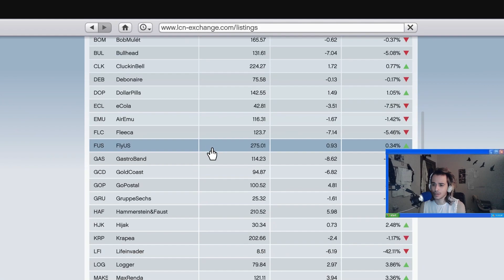10.000.000 DOLAR ÇALDIK | GTA V - BÖLÜM 32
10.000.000 DOLAR ÇALDIK  | GTA V - BÖLÜM 32

Böylece yeni videolarımdan haberdar olabilir ve daha fazla eğlenebilirsiniz.

Ben Sizofrenizm, her gün sizleri eğlendirmek için çeşitli oyunlar ve shortslar çekiyorum. Yeni nesil bir YouTuber değilim, kafam hala nostalji dolu. Eğer siz de nostalji sevenlerdenseniz, videoyu beğenin ve algoritmayı tokatlayın.